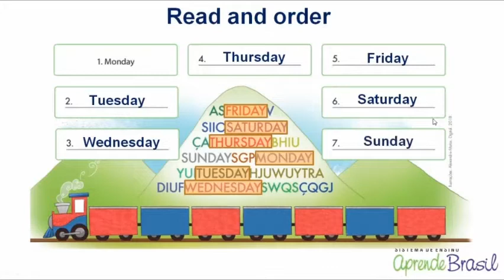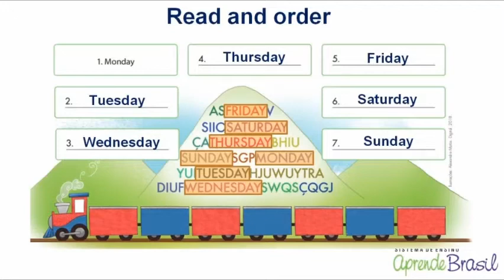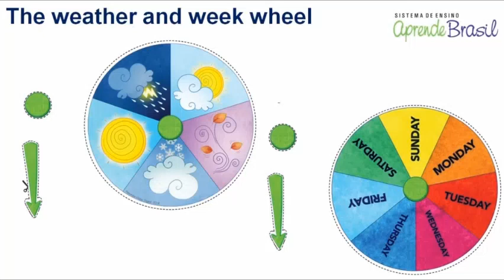3º ano - Língua Inglesa - Aula 14 - Days of the week - Atividade